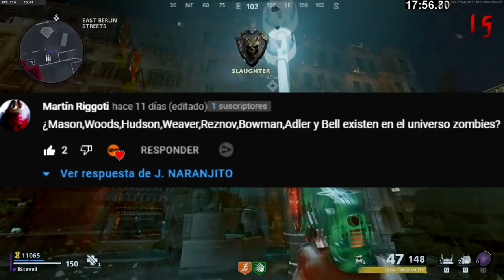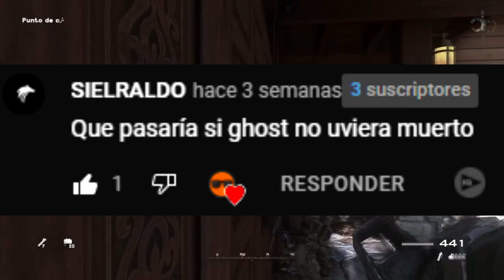¿LOS PROTAGONISTAS DE BLACK OPS EXISTEN EN EL UNIVERSO ZOMBIE? || 3RR #6 | Teorías Call of Duty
HOY voy a RESPONDER a 3 PREGUNTAS/MISTERIOS que nos ha dejado la saga CallofDuty, hoy tenemos misterios interesantes tanto de Call of Duty BlackOps, ModernWarfare y más ^^ Espero les guste y me dejen sus preguntas :D

⌛MARCAS DE TIEMPO⌛:
0:00 Introducción
0:29 ¿Qué era el Tanque de Kravchemko? (Dos Cañones)
2:07 ¿Los Protagonistas de Black Ops Existen en Zombies? (Universo)
4:07 ¿Y Si Ghost Sobrevivía?
7:12 Final

🎬La EVOLUCIÓN de la SCAR en TODOS los CALL OF DUTY | The Evolution of the SCAR in Call of Duty

🎶MÚSICA UTILIZADA EN ESTE VÍDEO 🎶:
- John Wolf - Anymore
- John Wolf - Born Ready (ft. JZAC)
-John Wolf - Make My Day
- Cody Rhodes - Kingdom (Symphony)